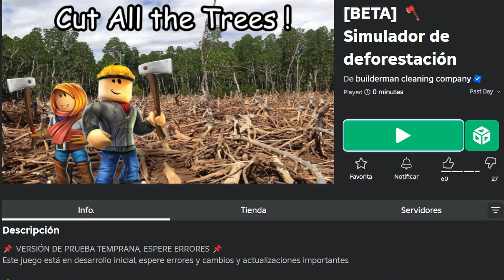Consigue un Dron Terminator X900 Limite en Roblox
⏹️Copias:301